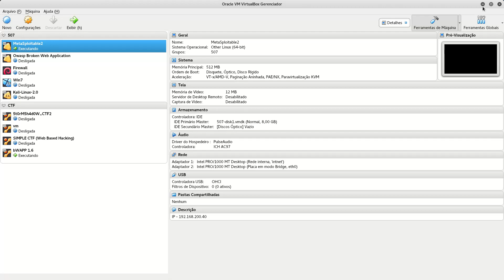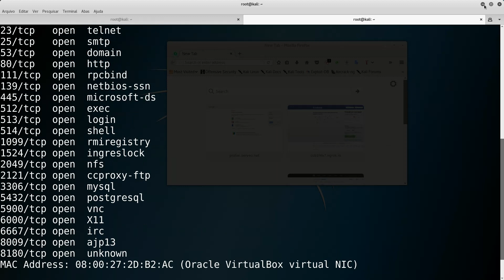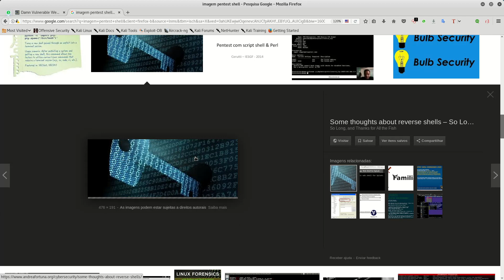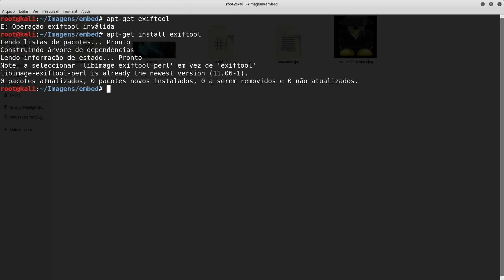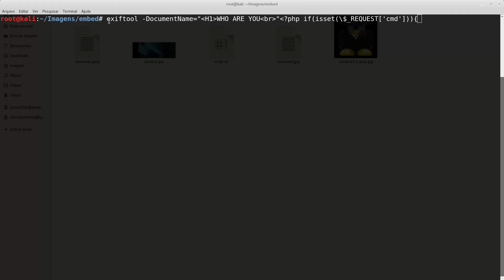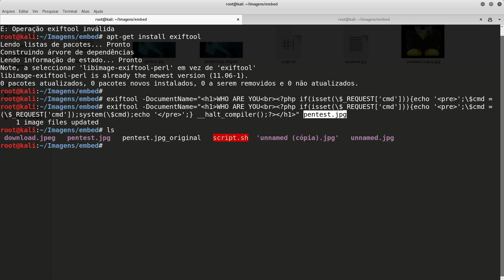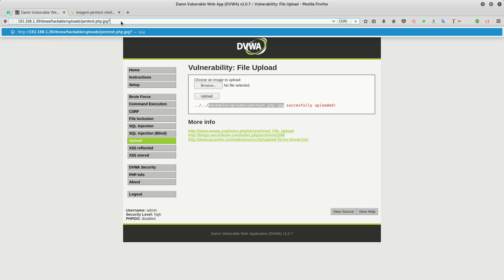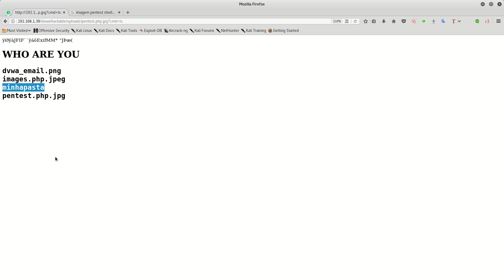USANDO UMA LINHA DE COMANDO VIA IMG.JPG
Nome Thiago

Neste vídeo demostro  como colocar um linha de comando em php dentro de uma imagem para acessar a aplicação web do próprio site.

APLICAÇÃO WEB DVWA DO METASPLOITABLE.

Software exiftool para colocar o codigo php na img.jpg